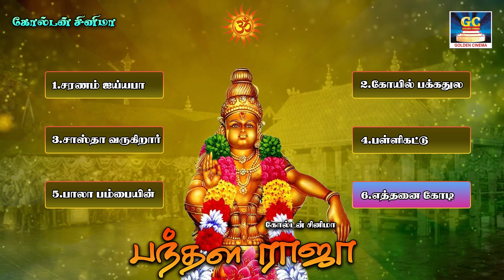பந்தள ராஜா | Panthala Raja | GoldenCinema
Album : Kandhamalai Nadhanea
Record Label : GoldenCinema